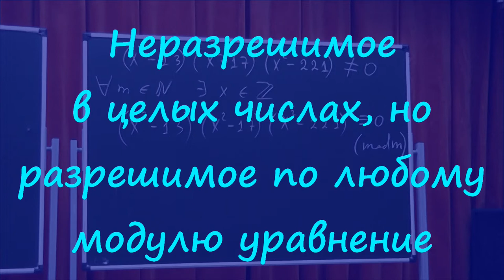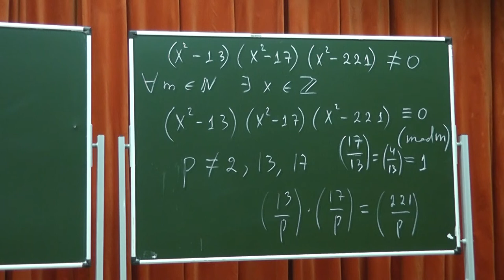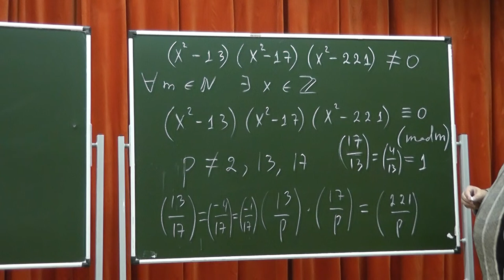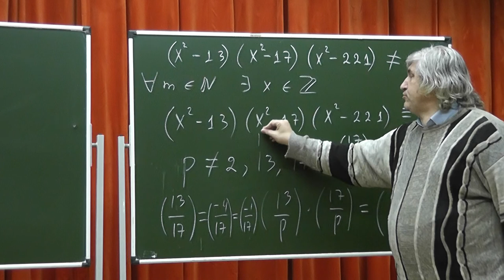402 Неразрешимое в целых числах, но разрешимое по любому модулю уравнение